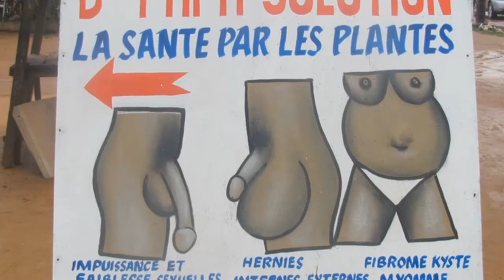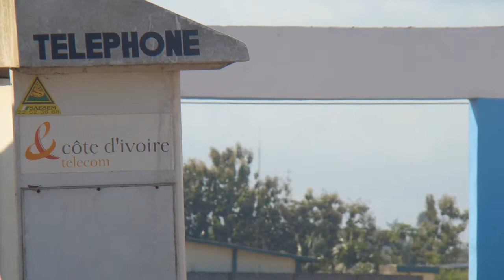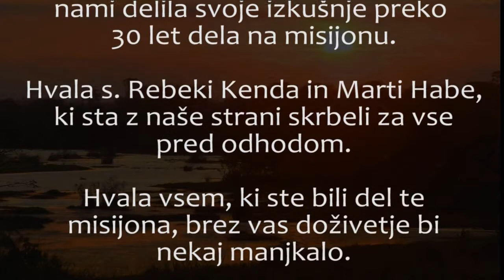Slonokoščena obala - Čokolada z grenkim priokusom 2. del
Dokumentarni film o Slonokoščeni obali, kot smo jo doživeli poleti 2012. Film je nastal med bivanjem Edenskih animatorjev na misijonu Pavla Bajca v San Pedru, Slonokoščena obala. Hvala Pavlu in Ivanu Bajcu, da sta nas sprejela in nas vodila po Slonokoščeni obali. Hvala tudi vsem ostalim, ki ste sodelovali pri izvedbi projekta.

Film predstavlja zgodovino, najznačilnejše točke južnega dela Slonokoščene obale, šolski sistem, versko raznolikost, delo misijonarjev, zdravstveni sistem in še nekaj drugih značilnosti naroda in države.

Avtor filma: Peter Merše. Večina videogradiva je avtorskega (razen pri zgodovini). Avtorji: Peter Merše, Alenka Lozar, Helena Nagode, Lara Štefančič, Vid Grašič, Katja Rossina, Domen Češarek. Zgodbo bere: Peter Merše

Documentary about Ivory Coast as we saw it during summer 2012. The movie was made by Peter Merše, Slovenia. With animators from Eden, Slovenia we stayed at Pavel Bajec's mission in San Pedro, Cote d'Ivore. Thanks to Pavel and Ivan Bajec who accepted us, enabled our stay in Cote d'Ivoire and led us through the country. Thank to everybody else, who cooperated in this project.

Film shows history, the most significant spots of southern part of the country, school system, variety of religions, work of missionaries, health-care system and other characteristics of the nation and the country.

Author: Peter Merše. Most of video material is made by: Peter Merše, Alenka Lozar, Helena Nagode, Lara Štefančič, Vid Grašič, Katja Rossina, Domen Češarek. The story is read by Peter Merše.